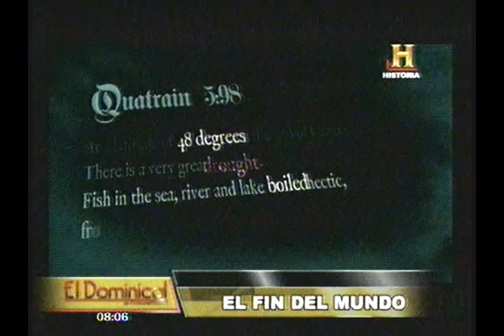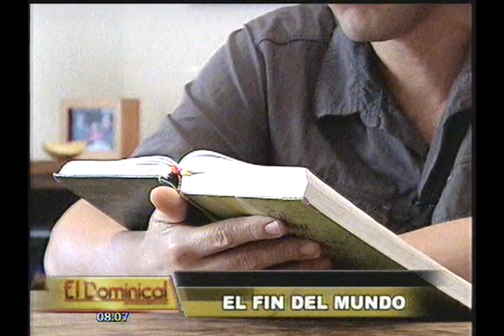Conozca las teorías religiosas y científicas sobre el fin del mundo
Teorías religiosas y científicas sobre el fin del mundo. Afirmaciones que lo sorprenderán.